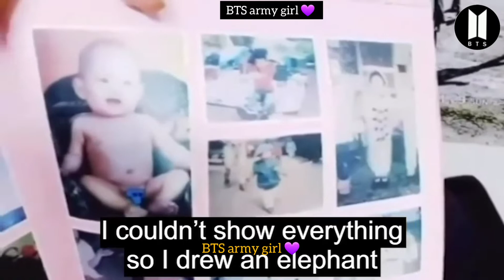Taehyung forgot that he's famous